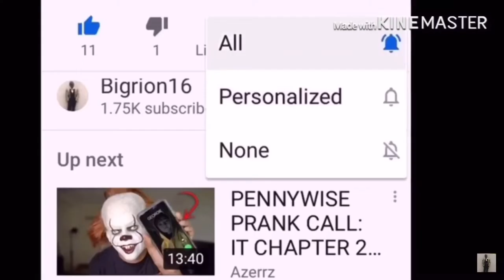SML Parody: Jeffy's Pizza Rolls REACTION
SML Parody Jeffy link to razor website, any purchase made through link i will get a cut of